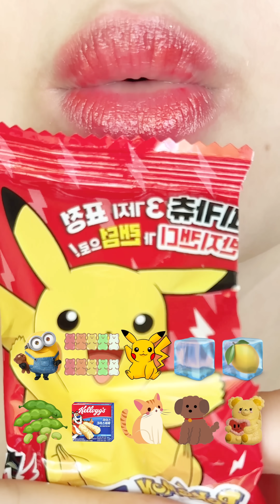asmr 10 MINUTES EMOJI FOOD CHALLENGE MUKBANG (RELAXING SLEEP) 이모티콘 먹방 순서대로 먹기 모음집 eating sounds